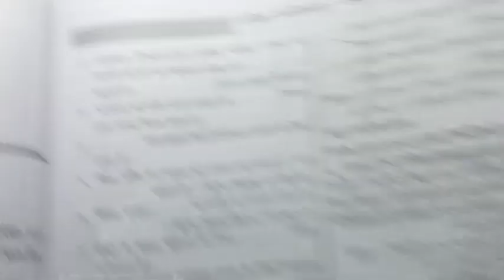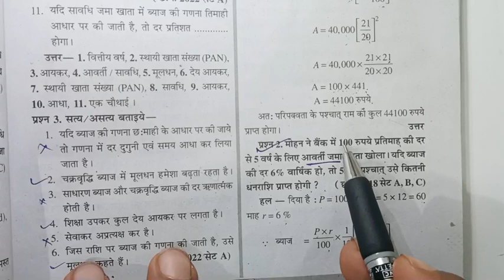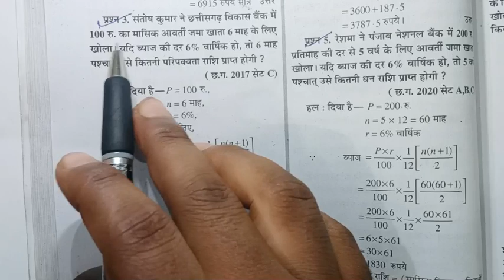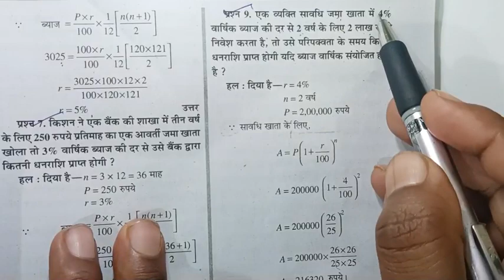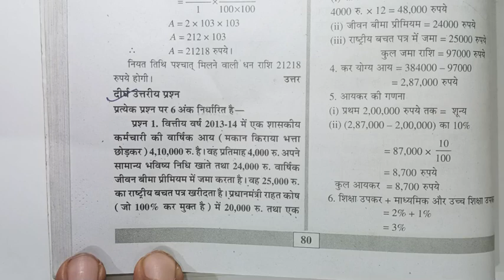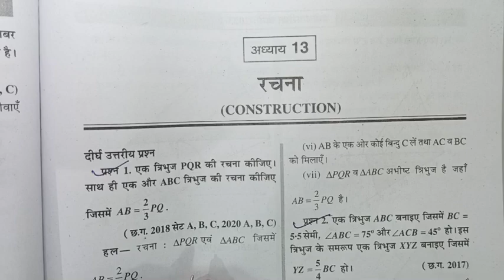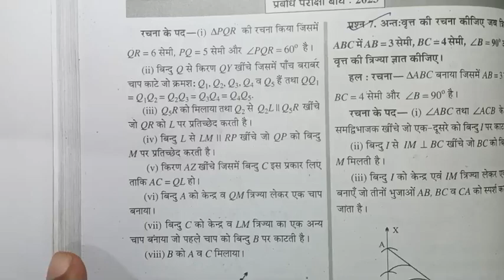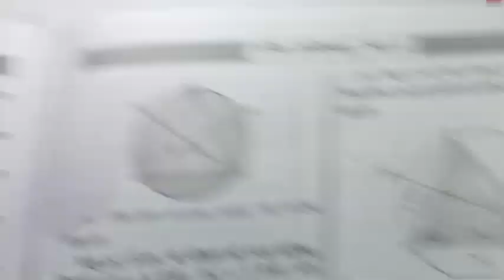विषय - गणित कक्षा- 10वी ,वार्षिक परीक्षा पेपर 2023,question paper annual exam 2022-23|| maths 5num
हंड्रेड प्रतिशत आने वाले प्रश्नों की सूची इस वीडियो में 6 नंबर वाले प्रश्न